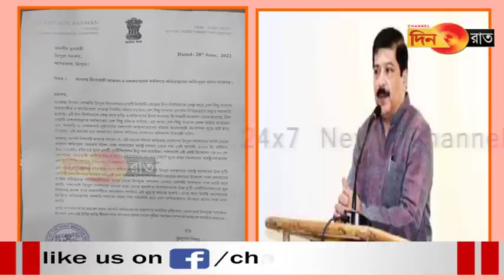ক্ষতিগ্রস্তদের সাহায্যের জন্য মুখ্যমন্ত্রীকে সুদীপের চিঠি